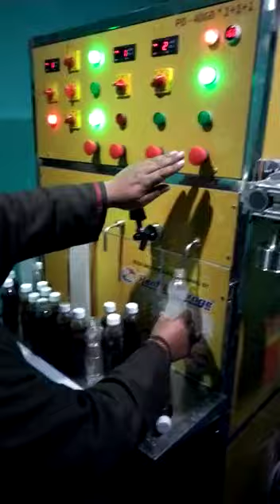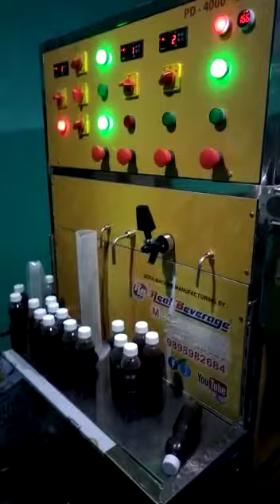Soda Bottling Plant | Soda Machine Cost | Best Soda Machine Price